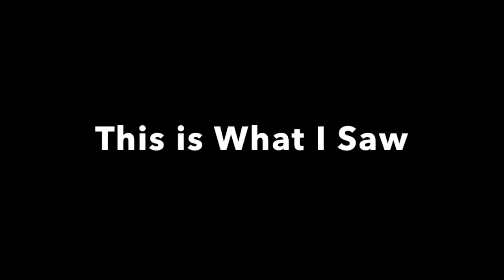So Easy A Shih Tzu Can Do It? - Madden Please Fix This! Madden 25 Gameplay